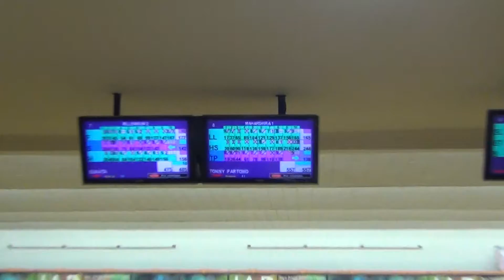Jaya Ancol Bowling Center Jakarta, Trio Inter Club Spirit, Mahardhika Part 1